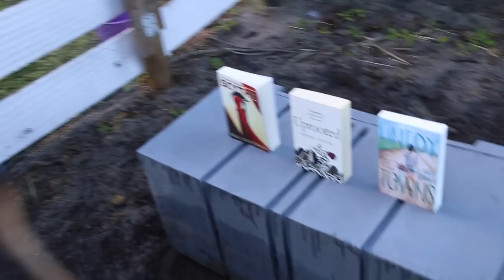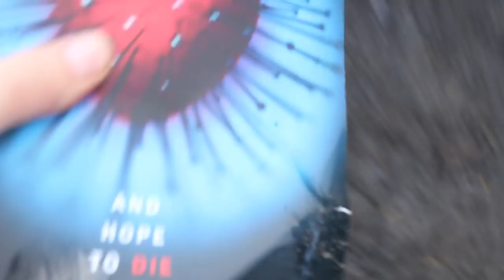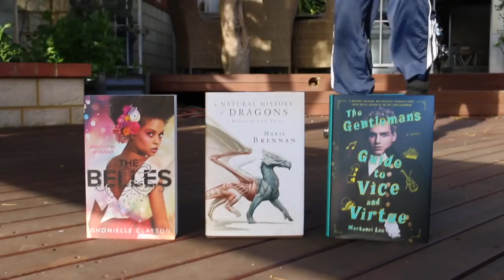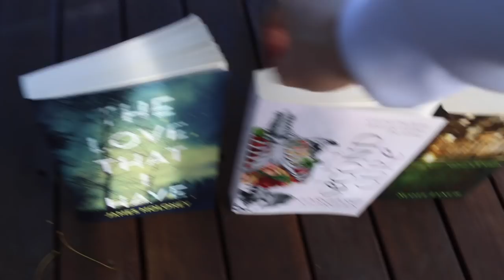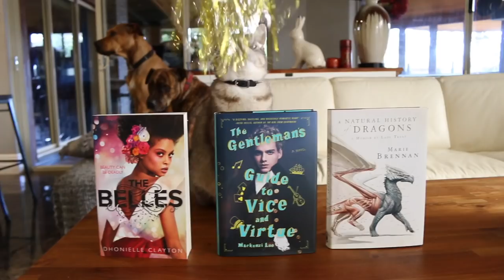ANIMALS PICK MY 'TO BE READ' BOOKS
This did not go how I planned...but it was still super fun. Some books god mildly damaged but all for a good cause...feeding a goat! If you've got any videos you want to see, let me know!